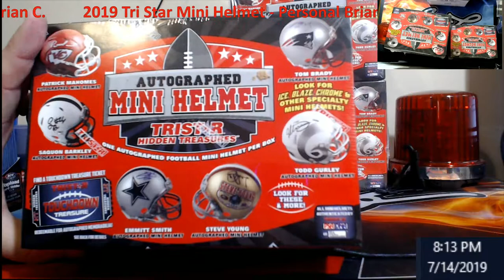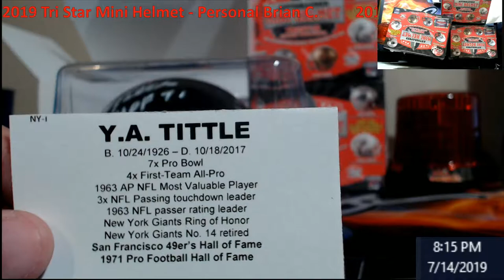2019 TriStar Mini Helmet - Pesonal for Brian C.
1811 N Dixie Ave #104

Who do I collect:
Roberto Clemente
Michael Jordan
Nolan Ryan
Sidney Crosby
Vintage Cards